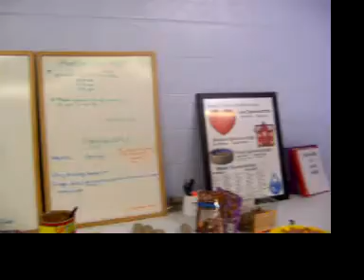Dog Adoption Room Walk Through.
Here is a walk through of our newly painted dog adoption room.